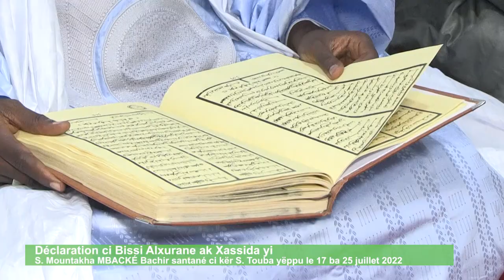Déclaration ci Bissi Alxurane ak Xassida yi S Mountakha MBACKÉ Bachir santané ci kër S Touba yëppu